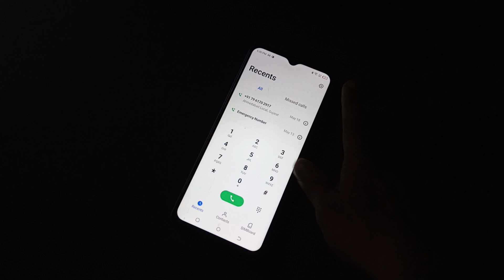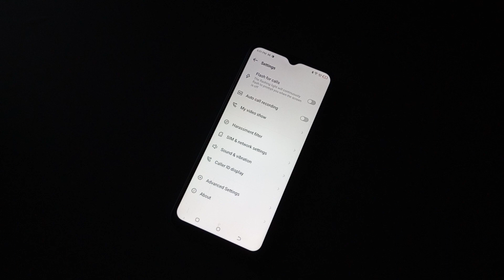Tecno Spark 10 5g call flash light disable kaise karen, how to on off call flashlight in Tecno Spark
Best powerful CPU under 10k

60-Inch Tripod with Bag

7 Socket 6A Extension Board

multiplug Extension